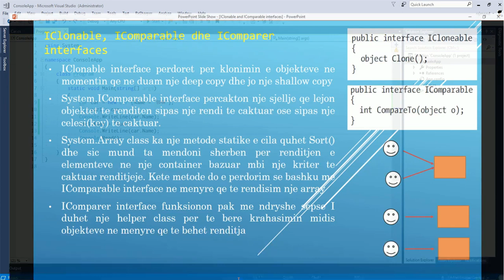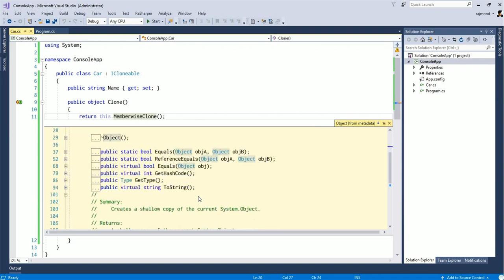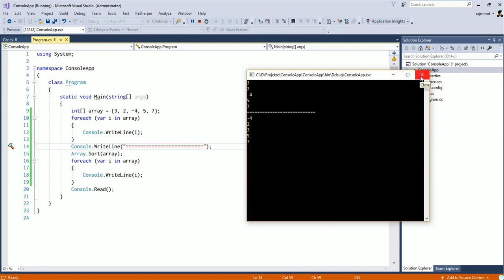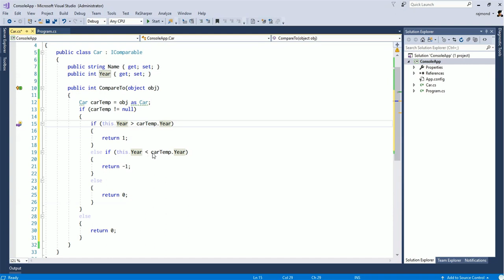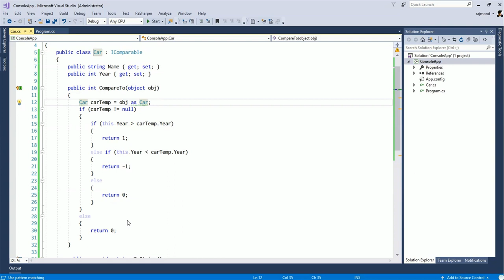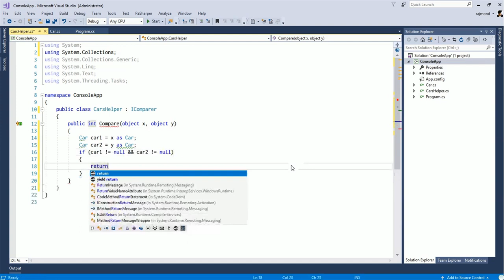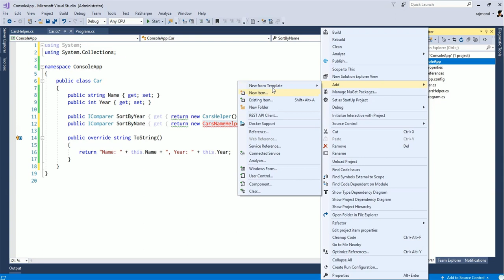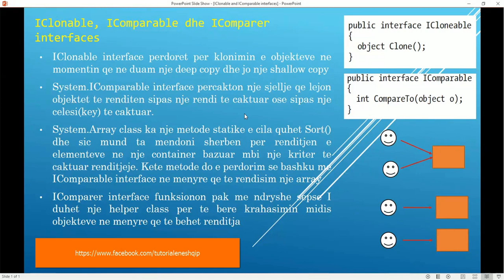Tutorial 31 - IClonable, IComparable, IComparer interfaces